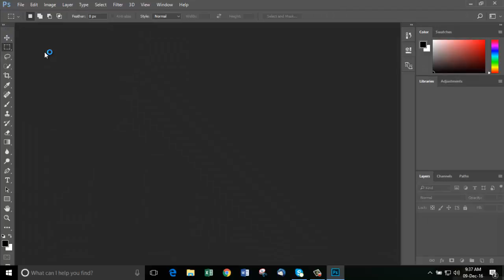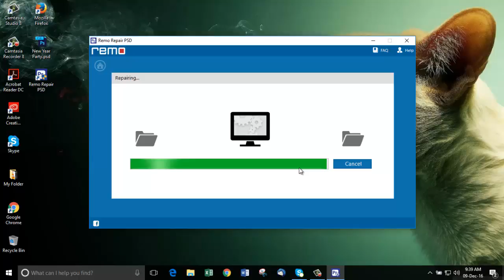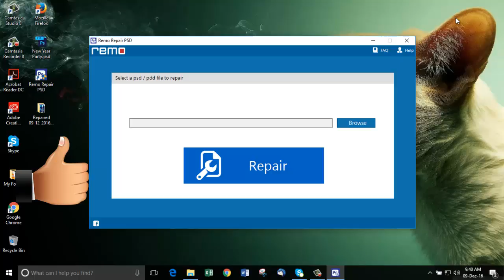How to Use Photoshop Repair Toolbox to Fix Corrupt PSD Files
Photoshop Repair Toolbox

Tired of repairing your corrupt PSD files using unreliable PSD repair software? Here is a reliable photoshop repair toolbox that you can try to fix photoshop PSD file. It is the best software to repair PSD file as it uses advanced file repair mechanisms.

The usage of this software is very easy and anyone with absolutely no technical knowledge can use this software to fix PSD files. Here’s how you can use it.

Install the Photoshop Repair Toolbox on your computer after successful download.

Launch it as you find some options on the main screen. Click ‘Browse’ and browse the location of your corrupt PSD file. Once done, click on ‘Repair’ button to start repairing PSD files instantly. It is very simple, isn’t it?

This PSD file repair software has one of the best repair mechanisms that separates all the layers from the actual PSD file and then repairs it. You will be also get an opportunity to preview the file and finally you’re done. You can save it on any desired location of your choice.

The entire process is demonstrated in this video and it’s a never miss video if you are looking for a best way to repair photoshop PSD files. This answers the question of how to repair photoshop file with the proof of repair instantly. This photoshop repair tool is very friendly for users as it doesn’t have things that confuses users. One will be able to fix adobe photoshop file effectively.

It might help them in repairing their corrupt or damaged PSD files.